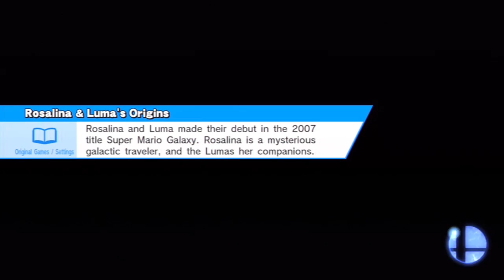Smash 4 Victory!: Goddess of Fight?! (Super Smash Bros. Wii U! For Glory)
Also known as the girl who gets AWESOME kills but manages to lose every game.

Michael Boro
San Andreas, CA
95249

★ FAQ!
Recording Software: TotalMediaExtreme, Audacity
Editing Software: Sony Vegas Pro 12, Photoshop CS6
Microphone: Blue Snowball
Capture Card: Hauppauge HDPVR 1212

★ While I will never consider this a job, what revenue I do earn from this is how I support myself right now, so if you use an adblocker software, all I ask is that you disable it for this video, don't worry, if youtube allows you to skip an ad then you don't harm the channel at all. That's the best way you could ever support a youtuber! Thank you all so much!!

~Hardy